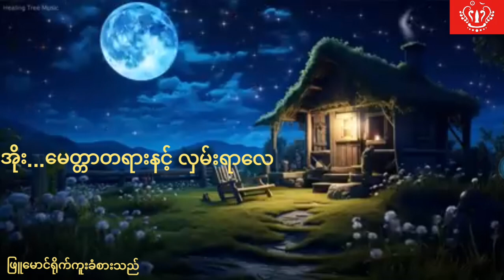ရင်ထဲက လ -တေးဆို/ဝင်းကိုခိုင်